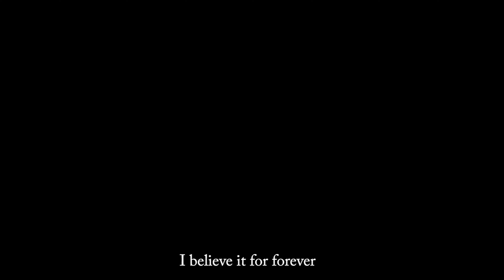Forever You Mary Win Mue(Karenni Love Song 2020)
Forever You

Vocal/Composer - Mary Win Mue
Music Producer -  Chris Chen
Movie Editor: Jason Klawreh
Casts- Sowreh Sunset & Tue Meh